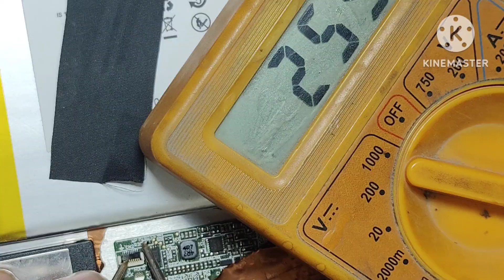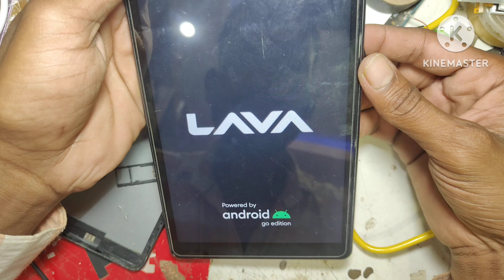UP Government Lava Tab Display Light Not Working Solution/Lava tab LCD light solution/LCD light prob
UP Government Lava Tab Display Light Not Working Solution

Lava tab LCD light solution

LCD light problem solution